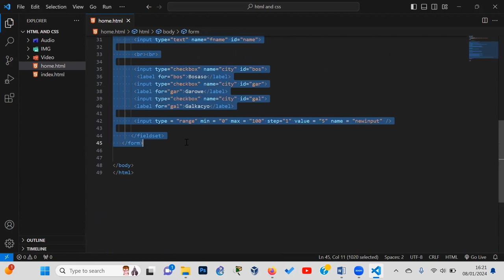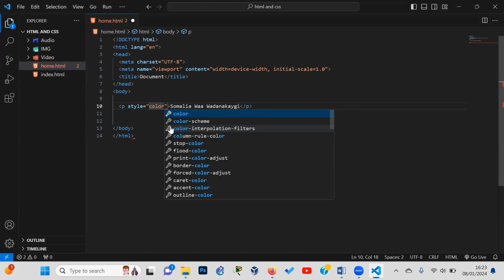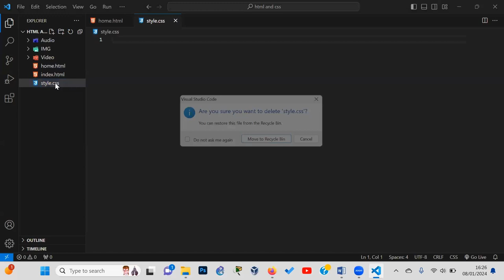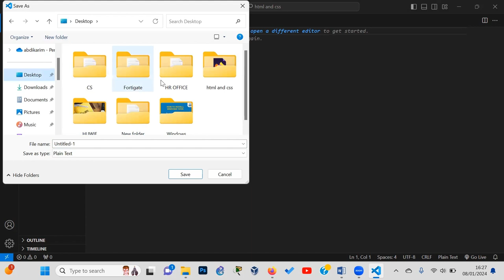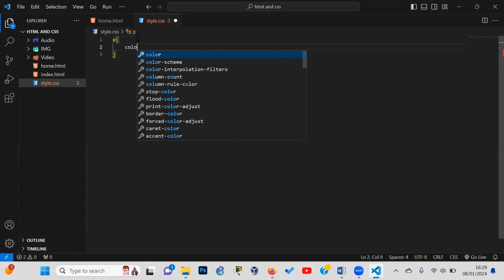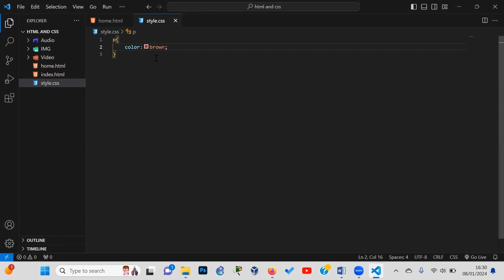Chapter 5.2 LINK HTML AND CSS